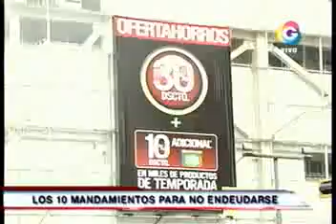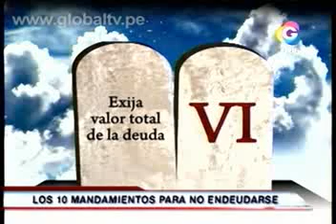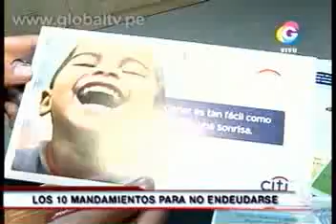Tribuna Abierta: Para no endeudarse. Programa del 25-10-11 parte 3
Global TV. Tribuna Abierta con Rosa María Palacios. Los 10 mandamientos para no endeudarse ahora que se vienen las fiestas navideñas